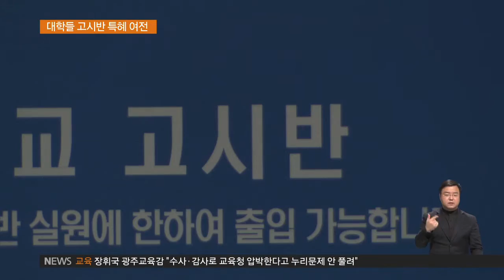2016.03.17 대학가 고시반 확대‥차별 논란 여전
서울의 한 대학.

지상 4층 규모의 고시지원반을 신설해
오는 8월 입주를 시작할 예정입니다.

30여 명의 우수 장학생들에게는
강의실은 물론 샤워실과 세탁실 등
편의시설도 무료로 지원됩니다.

인터뷰: 대학고시반 운영 관계자
"성과를 좋게 내기 위해서 공부랑 숙식이랑 생활을 같이 할 수 있는
그런 공간을 제공하려고…"

이처럼 고시지원반을 신설하고
고시생을 지원하는 대학들이 빠르게 늘고 있습니다.

4년 전 서강대가 고시전용관인
토마스모어관을 개관한 데 이어
이듬해 숙명여대가 통합고시반지원센터를 신설했고,
지난해 성신여대는 단과대별로 나뉘어 운영하던 고시실을
한 곳으로 통합 지원하고 있습니다.

고시합격자 수에 따라
학교 위상이 결정된다고 판단해
대학들이 고시반 지원을 강화하고 있는 겁니다.

하지만, 이같은 고시반 지원에
학생들의 등록금이 사용되고 있어
대학 내 형평성 논란이 커지고 있습니다.

하나의 고시반을 운영하는데
장학금과 시험비용 등 매년 1억 원 정도가 투입되지만,
취업을 준비하는 일반 학생들에게는
별다른 지원이 없기 때문입니다.

인터뷰: 대학생
"고시 준비생들만 장학금이나 특혜를 받는다는 게
너무 불공평하다고 (생각합니다.)"

실적에 치중한 대학들이
학생들을 고시와 자격증 따기에
내몰고 있다는 비판도 나옵니다.

인터뷰: 황희란 연구원 / 대학교육연구소
"합격자 수에 따라서 대학이 서열화되는 기류에
대학이 편성하는 건 바람직한 현상은 아니라고 봅니다."

고시에 대한 잘못된 인식이
일반 학생들의 상대적 박탈감만 키우고 있습니다.

EBS 뉴스 이동현입니다.